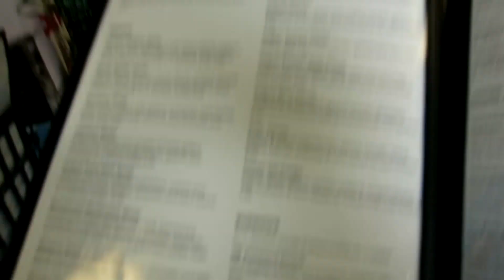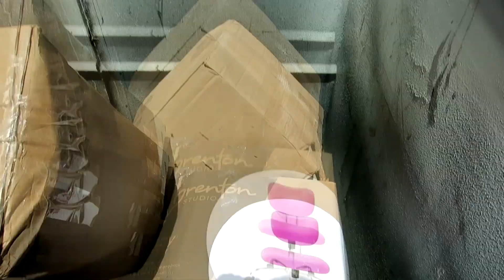DUMPSTER DIVING OFFICE DEPOT 5 OFFICE CHAIRS!!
My Camera Equipment I Use For My vlogs:

64B HD memory card